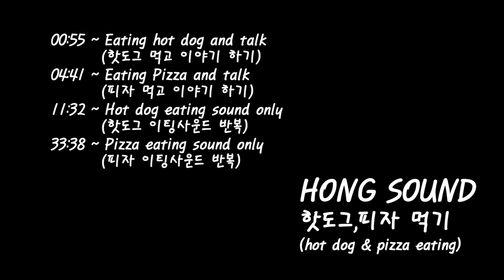ASMR l 위대한 핫도그 & 피자가 편의점 음식이라고? 극 리얼사운드 먹방 l Eating Hotdog & Pizza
안녕하세요? 오늘은 위대한 핫도그와 피자를 먹어봤습니다 ㅋㅋ

위대한 핫도그는 평소에도 즐겨먹는데 역시.. 좋네요 ㅋㅋ

편집하다 편의점 갈 뻔.. ㅋㅋ

이번에도 먹방스타일 ASMR 과 이팅사운드만 있는 버전을 뭉쳐서 편집했습니다 ㅎ